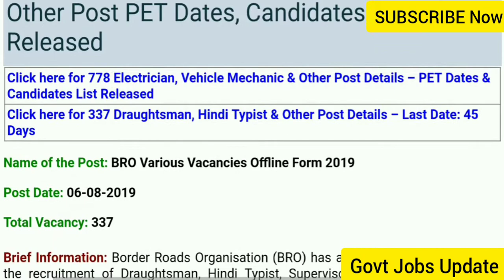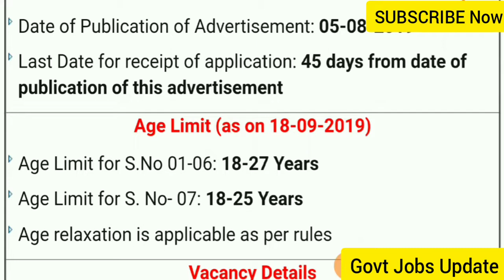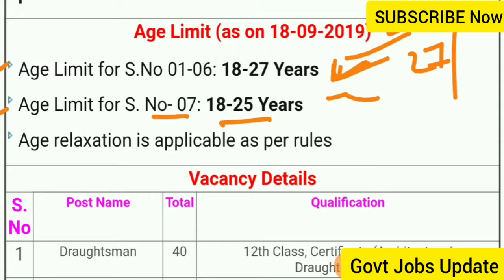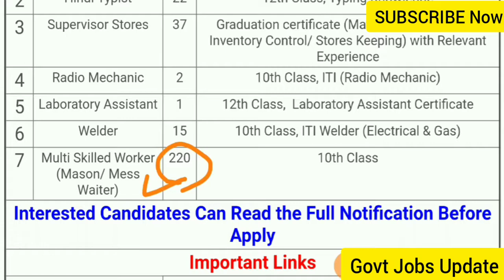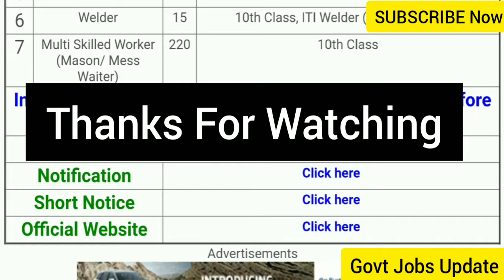10वीं पास बड़ी भर्ती 2019 //Jobs Latest Notification 2019 / border road organization online form 2019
Border Road Organization Recruitment 2019 online form
St st free fees recruitment 2019
10th pass Directly recruitment 2019